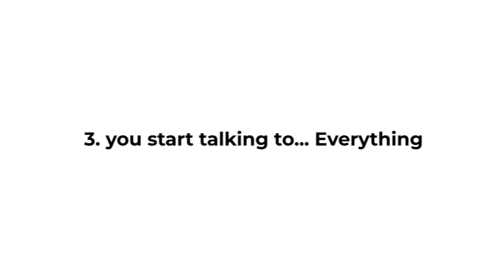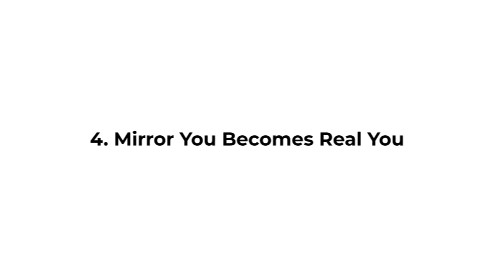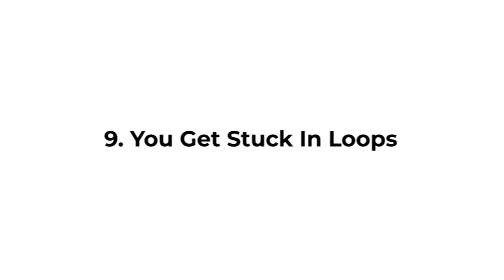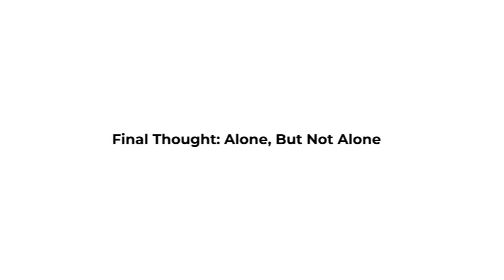13 Disturbing Effects of Being Alone Too Long (Psychology Explained)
What really happens to your brain when you're alone too long?
These 13 disturbing effects are backed by science and psychology — and they get more intense the longer you go.

If you've ever felt "off" after too much time alone... you're not imagining it.